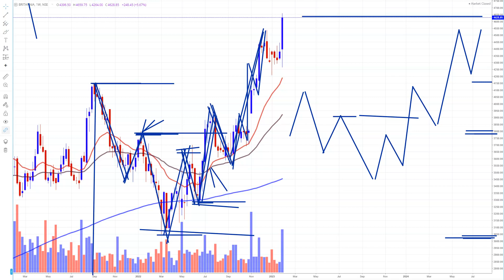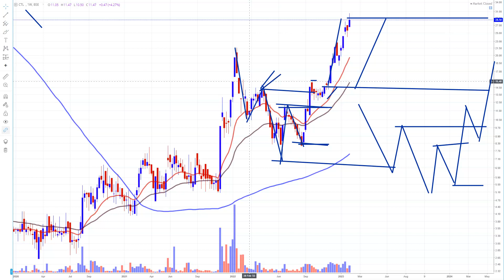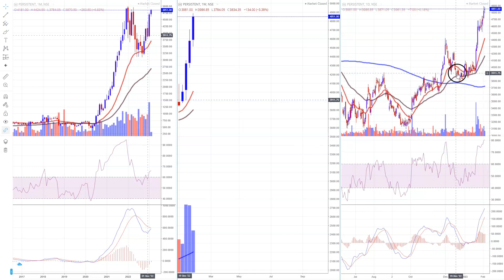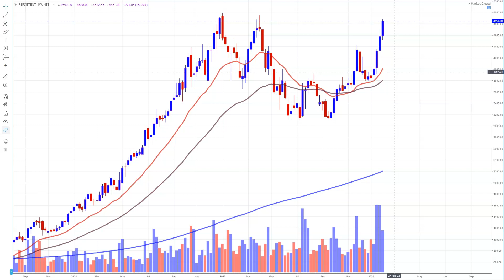The Trend Change ? Long Term Investment